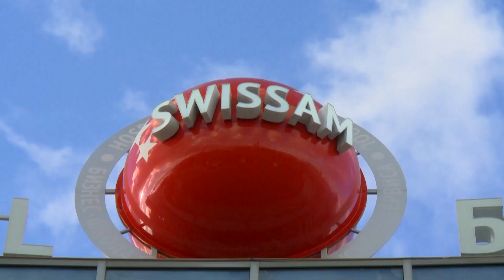Алексей Зимин о SWISSAM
На Дне открытых дверей SWISSAM встреча с дипломированным поваром и главным редактором «Афиша-Еда» Алексеем Зиминым началась с весьма приятного личного знакомства. Алексей Зимин, являясь членом жюри общероссийского конкурса SWISSAM «Учись воплощать мечты!», читал работы финалистов, но не знал имен авторов. И вот на встрече ему представили победительниц конкурса -- ныне студентов SWISSAM -- Анастасию Деревянко (Санкт-Петербург), Надежду Маклакову (Орел) и Наталью Вьюгову (Пермь). Гости Дня, собравшиеся в аудитории, аплодировали девушкам, обошедшим такое количество конкурентов.
Затем Алексей Зимин, получивший образование в знаменитой кулинарной школе Le Cordon Bleu, рассказал о том, как складывалась его карьера, а также о важности качественного кулинарного образования для достижения успеха в нелегкой, но интересной профессии шеф-повара. По словам Алексея Зимина, хороший сервис в любом ресторане берет свое начало с качественной работы официанта, который, по сути «продает» еду гостю. Предлагая и рекомендуя блюда, он занимает нейтральную позицию, находясь как на стороне кухни, так и на стороне гостя, стараясь учесть интересы обоих. Господин Зимин отметил важность появления в Санкт-Петербурге бизнес-школы SWISSAM, которая располагает превосходно оборудованной кухней и высококлассными специалистами, готовыми помочь будущим шеф-поварам стать настоящими профессионалами.